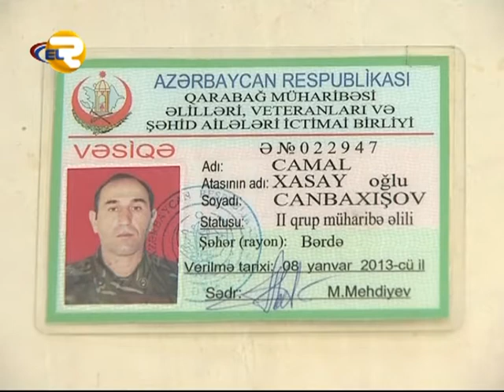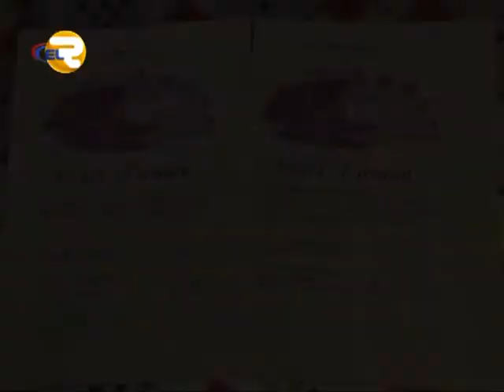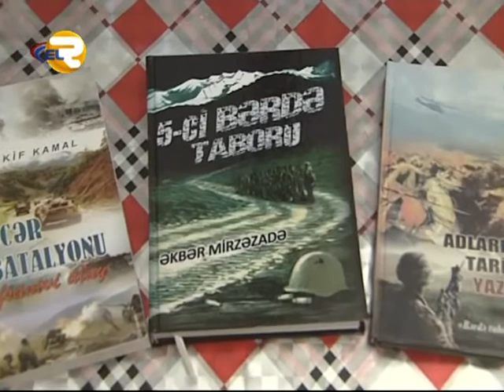Camal Canbaxışov (EL TV - 21.12.2014)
EL TV televiziyası "Əsgər" verilişinin 21 dekabr 2014-cü il tarixli 14-cü yayımının "Döyüş yolu" rubrikasında Qarabağ qazisi Camal Canbaxışovun həyatı və döyüş yolu haqqında film yayımlamışdır.

Canbaxışov Camal Xasay oğlu 1 aprel 1971-ci ildə Bərdə rayonunun Yeni Daşkənd kəndində doğulub. Yeni Daşkənd kənd orta məktəbini bitirdikdən sonra 2 il Moskva şəhərində hərbi xidmətdə olub.

Baş çavuş Camal Canbaxışov 1992-ci ildə 7 ay (mart-oktyabr) polkovnik-leytenant Elçin Əliyevin komandir olduğu polkda (703 saylı hərbi hissə) manqa komandiri vəzifəsində xidmət etmişdir. O, sonralar 701-ci briqadanın 5-ci Bərdə taborunun 2-ci bölüyünün tağım komandiri vəzifəsini yerinə yetirib.

Camal Canbaxışov 1996-cı ilin iyul ayında Azərbaycan Silahlı Qüvvələri sıralarından tərxis edilib.

Xidmət etdiyi dövrdə əla döyüş nümunəsi göstərdiyi üçün hərbi hissə komandanlığı tərəfindən 5 dəfə fəxri fərmanla təltif olunmuşdur. 2-ci qrup Qarabağ müharibəsi əlilidir.